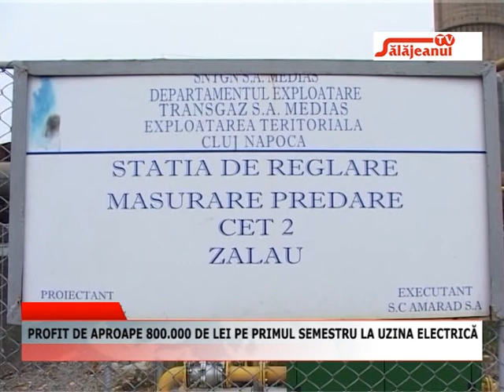PROFIT DE APROAPE 800 000 DE LEI PE PRIMUL SEMESTRU LA UZINA ELECTRICA